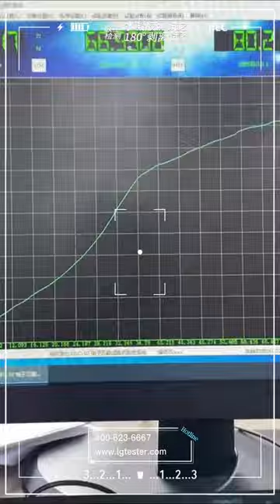Hydrogel 180° Peel Test